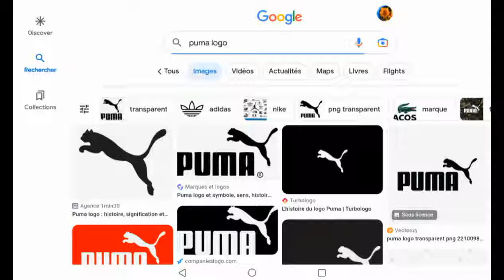WildCraft New Playable Animal "Puma" in future Update ?